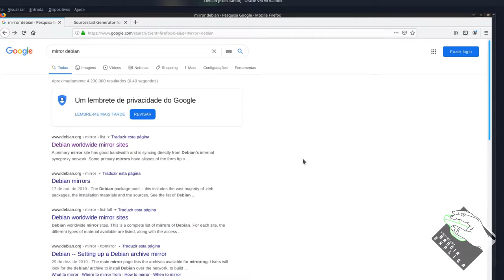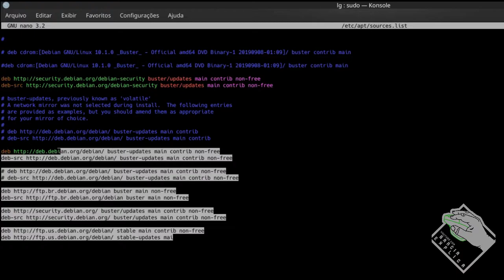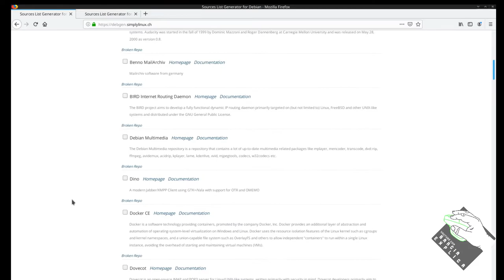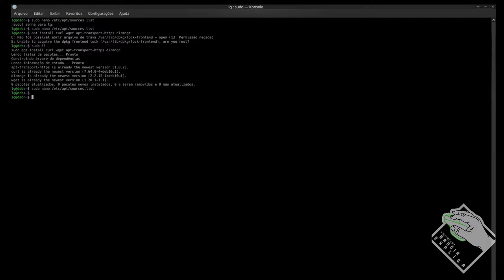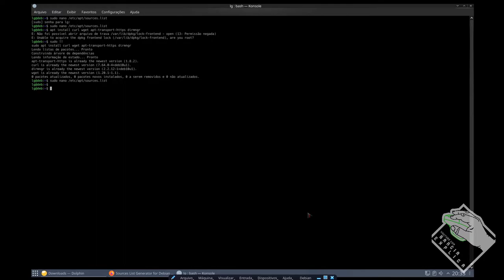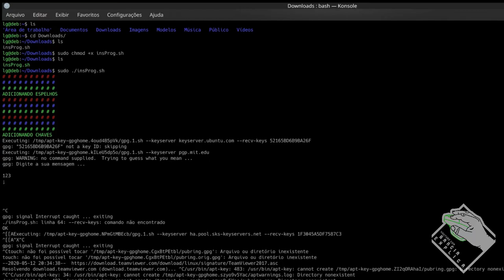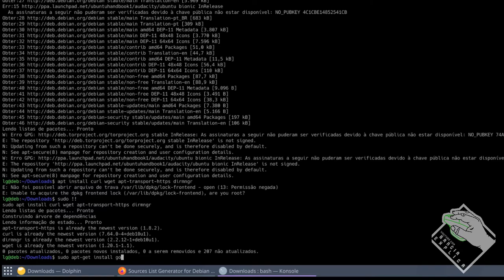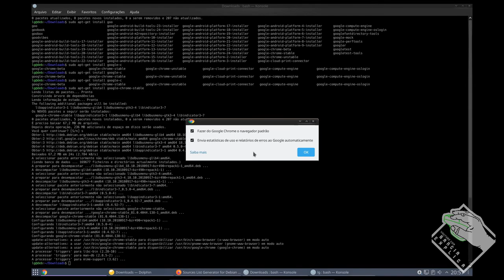Configurar Espelhos de Repositório (Debian - APT - SOURCE-LIST)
Neste vídeo demonstro como configurar os espelhos do repositório.

Segue Link's

COMANDOS:
sudo nano /etc/apt/sources.list
sudo chmod +x arquivo.sh

CREDITOS:
Para mais info sobre créditos as músicas: